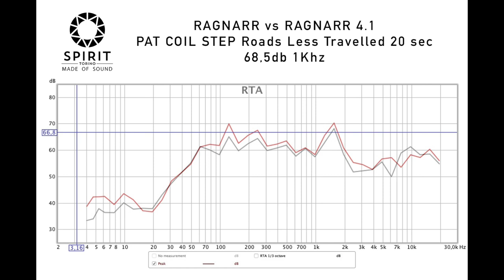QUALE CUFFIA SPIRIT TORINO SCEGLIERE? (SUB ENG)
IN QUESTO FILMATO VI ILLUSTRIAMO IL CATALOGO SPIRIT TORINO SPIEGANDO LE CARATTERISTICHE DEI VARI MODELLI.

IN THIS FILM WE SHOW YOU THE SPIRIT TORINO CATALOG EXPLAINING THE CHARACTERISTICS OF THE VARIOUS MODELS.